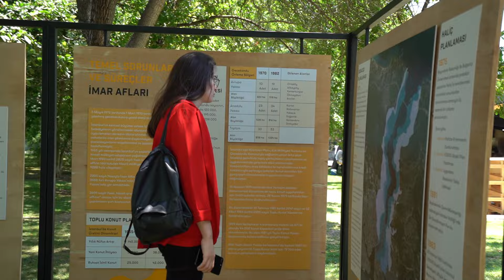İPA - İstanbul Vizyon 2050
İstanbul'un Gelecek İçin Bir Planı Var!

45 panel konuşmacısı
5 binin üzerinde ziyaretçi
100’ün üzerinde kurumsal paydaş
30 farklı ülkeden katılımcı

🌳 İPA Kampüs’ün kapılarını 5-6 Temmuz tarihinde düzenlenen İstanbul Vizyon 2050 tanıtımı etkinlikleriyle birlikte tüm İstanbullulara açtık. 🏡

🎤 İBB Başkanımız Ekrem İmamoğlu’nun sunumunu yaptığı İstanbul Vizyon 2050 Stratejisi’nin yanı sıra, kent alanında uzman konuşmacıların yer aldığı panellerde kentlerin geleceğini tartıştık. Açık ve kapalı alanlarda kurulan sergilerle, İstanbullularla birlikte kentin 2050 vizyonunu deneyimledik.

🎥 Önceki dönemde konut olarak kullanılan alanın İPA Kampüs’e dönüşüm hikayesi, interaktif olarak ziyaretçiler tarafından deneyimlendi ve yapımı tamamlanan İPA İstanbul Kitaplığını da İPA Kampüs’te araştırmacıların ve öğrencilerin kullanımına açtık.